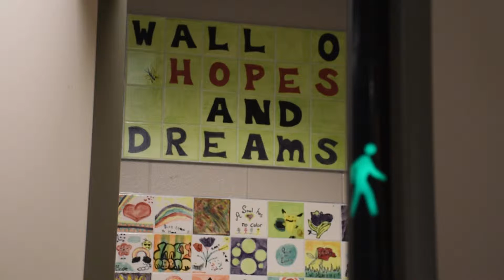Benefits of Music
The Toledo Symphony is providing music lessons for young adults court ordered to live at the Lucas County Youth Treatment Center. And providing music and movement classes for infants and children with developmental delays with Musically Me program.